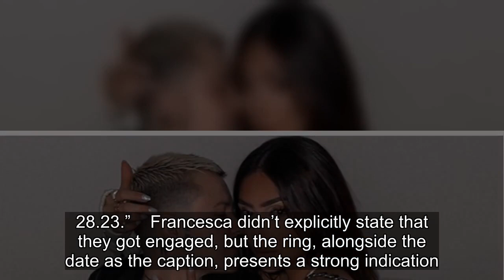Perfect Match's Francesca Farago Gets Engaged To Boyfriend Jesse Sullivan